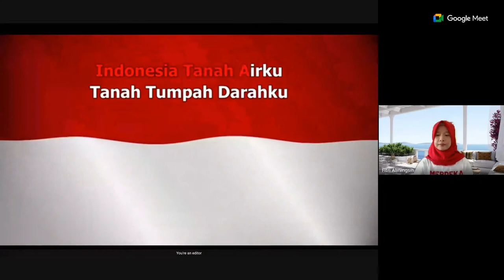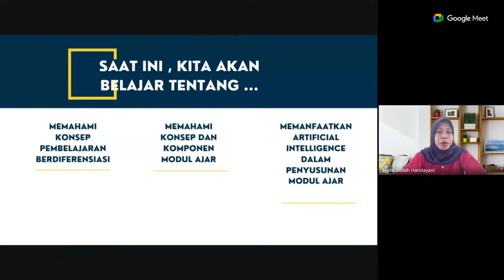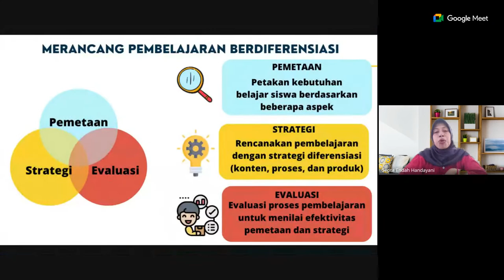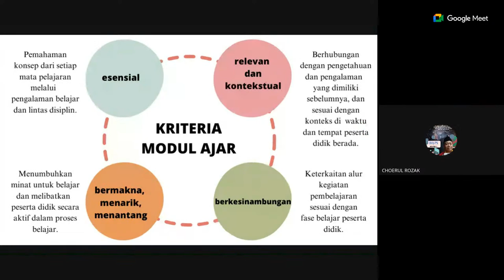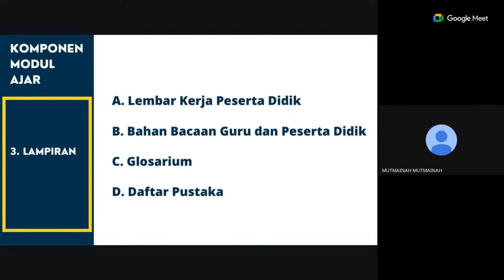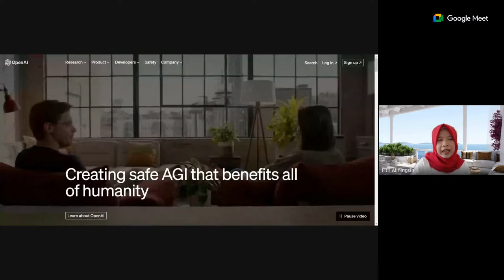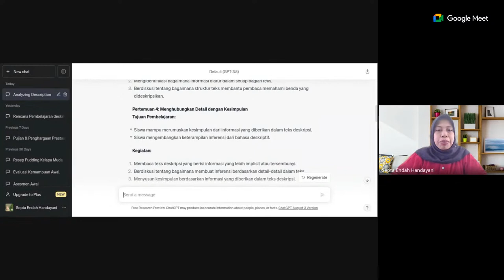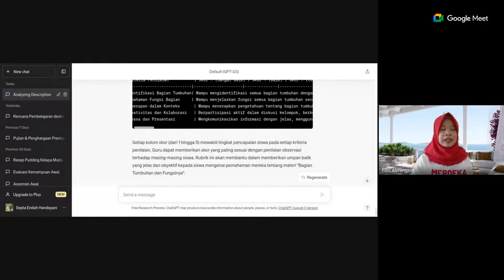Webinar Seri #7 : Pemanfaatan Artificial Intelligence dalam Penyusunan Modul Ajar Berdiferensiasi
Materi dapat di unudh di :
Bahan Tayang: